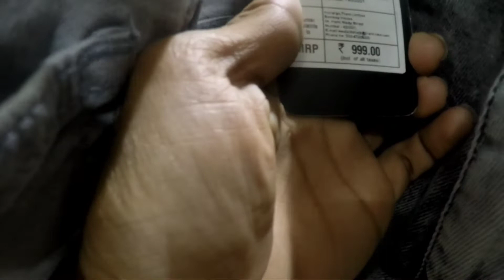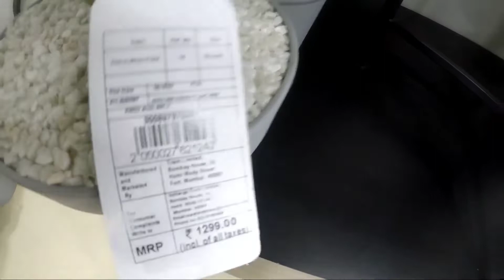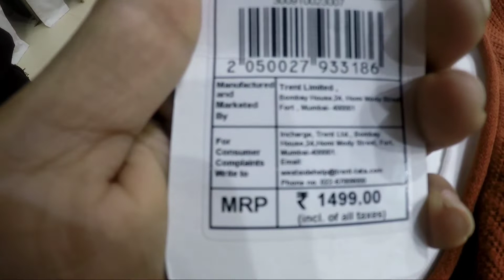Westside Collection 2022 || Westside Store full Tou || Westside best sale 😱 || Zaid Vlogs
Westside Collection 2022
Lajpat nagar
Westside reviews
Westside Collection 2022
Westside Shopping Vlog
Westside vlog
Westside Haul video
Westside Haul latest
Westside latest collection 2022
Westside Collection
Westside Store Tour video,
Westside Store Tour